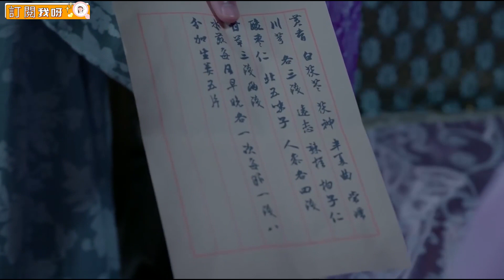灰姑娘被嫁禍追殺，再難与家人團聚，身邊祇有霸道王爺！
✨ep 44-1 srrzfj
【劇情介紹】
皇二代小師妹蘇染染（尹淇飾）被皇帝舅舅指婚給護國將軍次子秦朗（孫瑋倫飾），正絞盡腦汁欲逃離師門。二人路上巧遇，秦朗卻將染染錯認作其表姐梁添（陳圓飾）。秦朗被這個」梁添「所吸引，但又得知佳人早已許配樓家堡少主樓暄（金浩飾），不由得苦惱不已。梁添追問蘇染染為何不願嫁給秦朗。蘇染染坦承，三年來，自己夜夜做夢都會夢見一個男子，卻始終想不起他是何人。婚禮前夜，秦朗突然逃婚離家，轟動京城。蘇染染不堪流言紛擾，亦以」尋找秦朗」為名出走。逝水紅顏（陸駿瑤飾）為完成宗族詛咒，用計將蘇染染騙入一神秘小鎮後令其恢復記憶，原來蘇染染與樓暄早已相戀，蘇染染中的是紅顏毒而且她便是下一任逝水紅顏，梁添通過針灸換血的方法拯救了蘇染染。葉傾天（於果飾）因為樓暄的拒絕而入魔，使用攝魂大法讓自己與蘇染染靈魂對調後被樓暄識破，在眾人圍攻下昏厥並被杜瑤冰（曾夢雪飾）帶回太乙山。蘇染染與樓暄成親，有情人終成眷屬

【主演】尹淇、金浩、於果、孫瑋倫
【播放列表】更多精彩視頻，請點擊👇